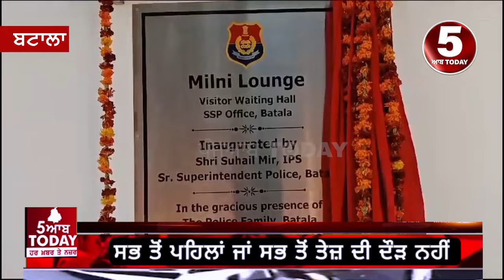batala SSP suhail kasim meer done a great job| batala ssp office new lounge for public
Today batala ssp office new waiting room for public,  video ssp batala suhail kasim meer innugration new lounge , video batala ssp office new wating room,

instgrame -@5aabtoday_official